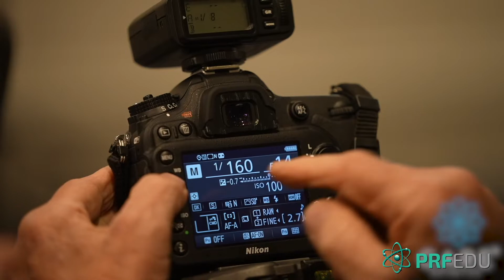Dr. Michael McClure for Advanced PRF in Facial Esthetics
"What I like most about the course was honestly it was everything from A to Z, there was not one lecture that I wasn’t engaged of what was being talked about because it was a lot of new information and learning about the technology, I personally liked continuing education so it was stimulating all the way around”

-Michael McClure, DMD, ABGD, DICIO
 Orange Park Dental Professionals | Orange Park, Fl

Listen to more clinicians as they share their experience at PRFEDU's most popular course in facial esthetics. Our next will be this coming November 10-12 at Fort Lauderdale, Fl!